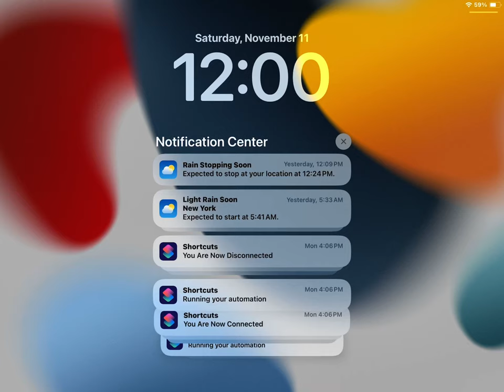November 11, 2023